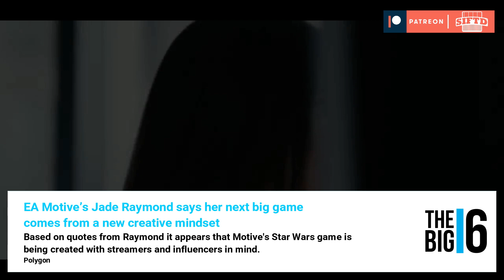The Big Six: April 11, 2018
Today's biggest gaming news in two minutes! Industry sources say the PlayStation 5 is still a long ways off and much more!